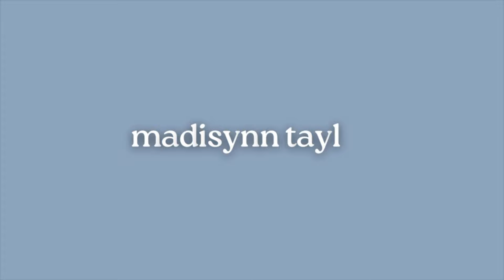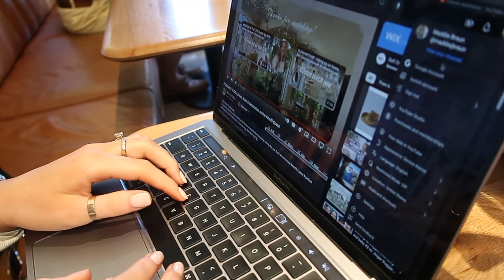realistic work week in my life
⭒ AMAZON STOREFRONT